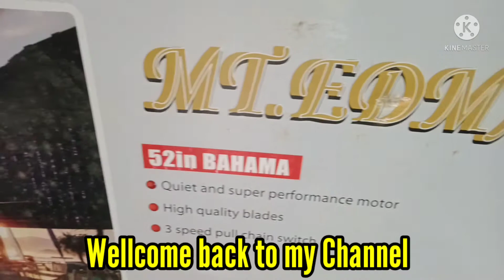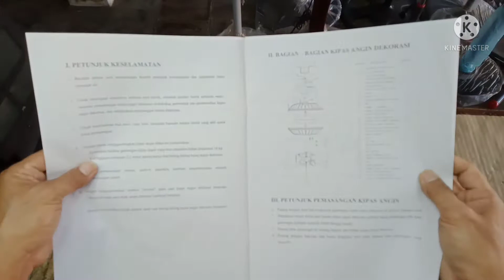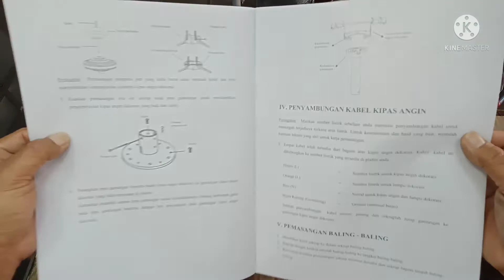Cara Pasang Kipas Dekorasi ll MT.EDMA Bahama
Decoration Fan ll MT. EDMA Bahama Tutorial

Semangat pagi kawan, smg kita selalu sehat & tetap semangat 💪
Video kali ini,  saya share Cara Merakit kipas dekorasi tempel di plafon.
kipas ini modelnya cukup bagus dan kualitas premium. cocok untuk ruang tamu, untuk di gedung, dan di hotel. balling2 berbahan plastik/ akrilik sangat kuat dan tahan lama.
smg bermanfaat , terimakasih.